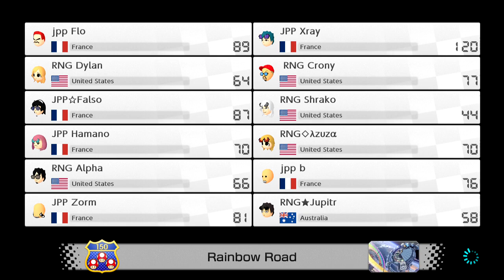[MK8DX] Clan War: Renegades Vs. Jean-Pierre Pernaut {NO-TRIM}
Another war for Renegades! This, was slightly worse, but dHC was the best part! GGs, JPP!!! (Why hit me with a star when you're bagging)?